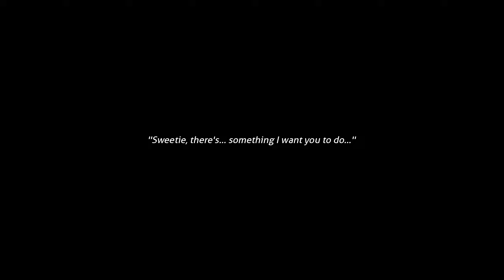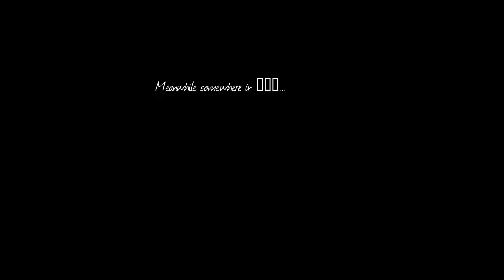Sayori Makes Friends With The New Girl!!!!(Part 1)(DDLC Yuri and Koto EP 1 Remastered MOD)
Synopsis:
Plot: This story focus on Natsuki living on her own after life dealt her a cruel hand.
She was at an orphanage before getting her own place and then landing herself in an all girls' school for the rich.
She meets Sayori, who hails from a rich family.
Over time, things are revealed about the school and she has to learn how to control her inner demons over the course of this episodic adventure.

Mod Dev's Note:
Non Sadly